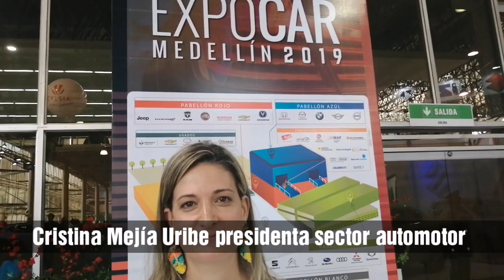ExpoCar Medellín 2019 Cristina Mejía Uribe presidenta sector automotor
ExpoCar Medellín 2019, la gran vitrina del sector Automotor en el país, abrió sus puertas en un momento crucial para la industria en 2019, en el que se ha evidenciado una mejoría con respecto a años anteriores, registrando un crecimiento del 6% a octubre 31 del año en curso, con un total de 208.708 vehículos comercializados, en comparación con los 196.766 de 2018.